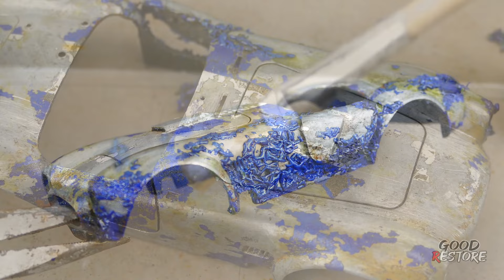Shelby Cobra 1965 Restoration abandoned Old model car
Shelby Cobra 1965 Amazing Restoration Classic Old model car by Good Restore
CHANNEL SUPPORT: